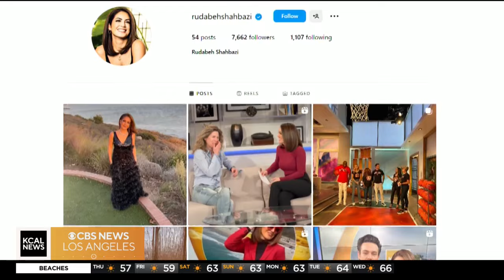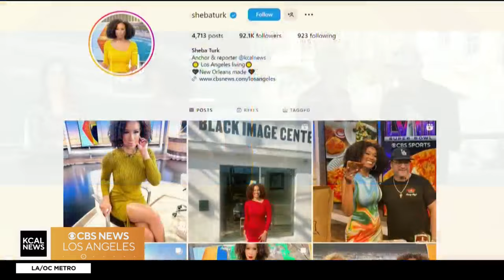Gary Vaynerchuck rates everyone's Instagram pages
Gary Vaynerchuck knows a thing or two about Instagram (he's got over 10 million followers). He met up with Jamie in Las Vegas Thursday morning and gave the morning show team ratings on their pages. Spoiler alert: Rudabeh may need a little help!